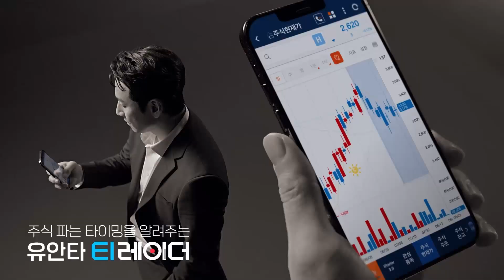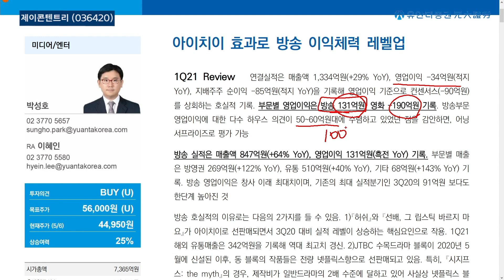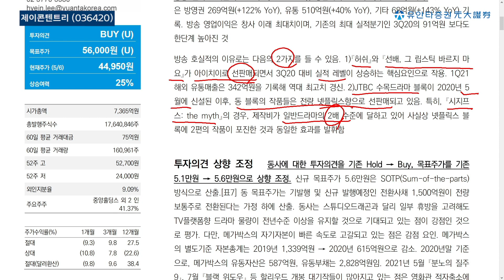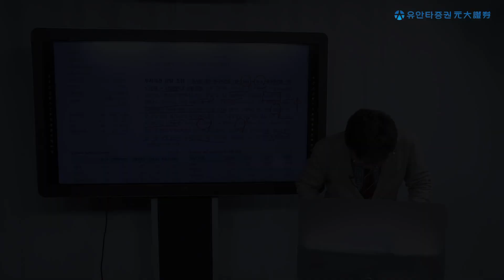제이콘텐트리 : 아이치이 효과로 방송 이익체력 레벨업 - 박성호 연구원